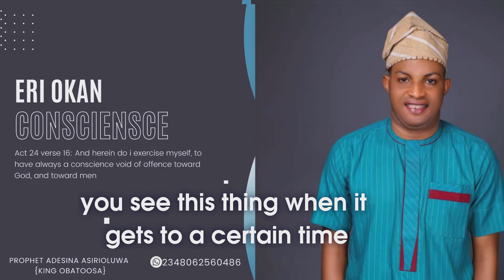Conscience (Eri okan)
*WHAT IF I TELL YOU THAT CONSCIENCE IS A RULER ON IT'S OWN*

 Our Conscience Itself Is A Ruler But Then It's Under The Rulership Of The Holy Spirit.

 People Of God, Conscience Is Very Good To Man. It Plays Alot Of Role In Man's Life.

 Conscience Is Also An Attention Caller.. Yes... Very Good At Calling People To Attention About Something You Ought To Do, Not To Do And Something You Really Need To Know.

 What A Great Sermon From God.

Now, Do You Have Conscience?
 Has He Been Calling You To Order?

Let's Us Make Sure We Listen To The Sermon By Requesting To It's Video Or Make Reference To Our Audiomack Channel.